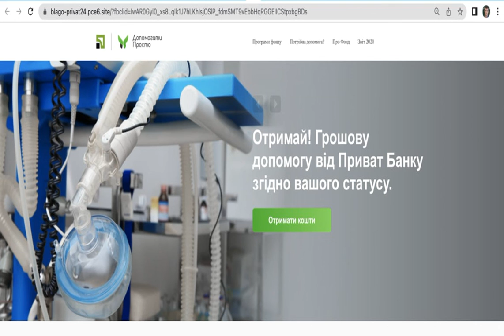Мошенники замаскировали фишинговый сайт под ПриватБанк и воруют деньги с карт: какая схема.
ПриватБанк мошенническаясхема Мошенники, прикрываясь именем ПриватБанка и под видом благотворительной программы госбанка, выманивают данные доверчивых граждан, после чего воруют средства со счетов своих жертв. Об очередной схеме злоумышленников 23 сентября предупредили специалисты ПриватБанка на Telegram-канале. Так, интернет-преступнки создали фишинговый сайт, который имитирует "приватовский", где использованы дизайн и логотипы банка. Этот фейковый ресурс для выманивания у украинцев логина и пароля входа в электронный банк "ма